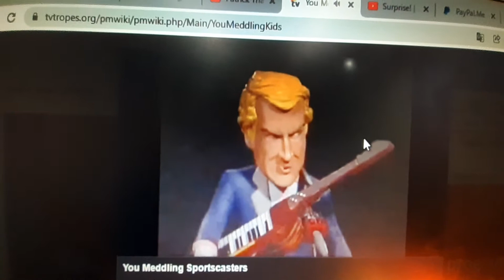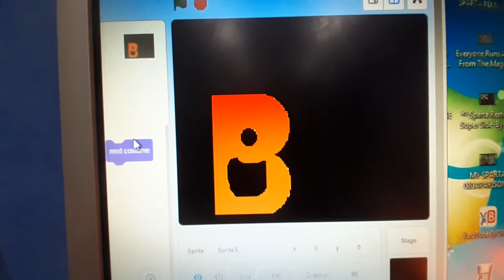Scooby Doo Meddling Kids Compilation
1. Celebrity Deathmatch
2. Be Cool Scooby Doo
3. Spongebob Squarepants
4. Space Ghost Coast To Coast
5. Scooby Doo And Guess Who
6. Scooby Doo The Sword And The Scoob
7. The Rugrats
8. Be Cool Scooby Doo
9. Be Cool Scooby Doo
10. Be Cool Scooby Doo
11. A PBS Parody
12. Annoying Orange
13. Scooby Doo Where Are You